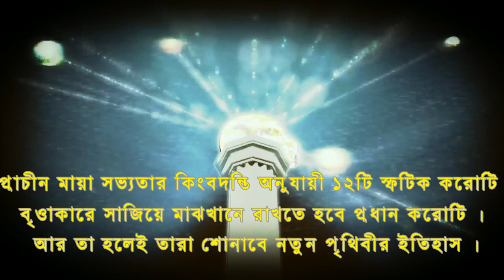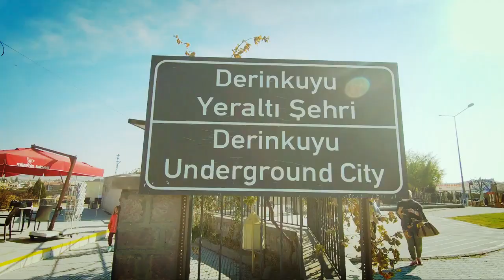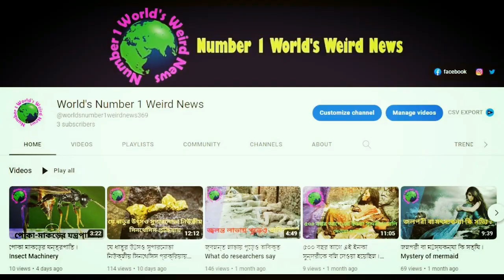আত্মরক্ষার জন্য মাটির নিচে বানিয়ে নিল গোটা একটা শহর! । Ancient Underground City Discovered in Turke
Today we will show A whole city built underground for self-defense! What do historians say about the underground city? World's Number 1 Weird News channel shows in this video World's News Bangla, Weird News Bangla, Science Facts, Mysteries, and Bangla facts News, education, Bangla Gk Question And Answer. Today this channel tries to explain The mystery of the Ancient Underground City Discovered in Turkey.